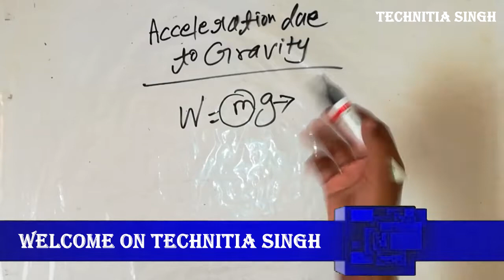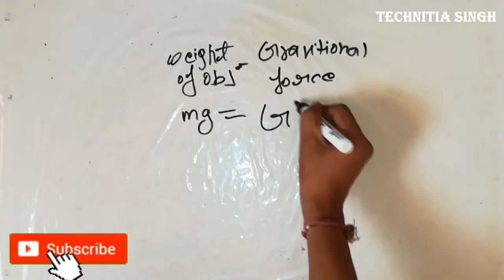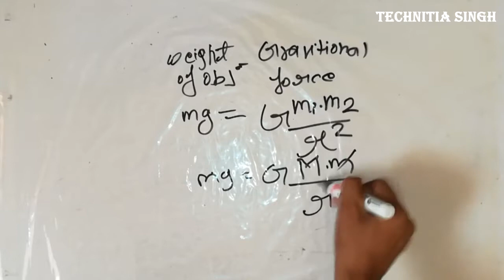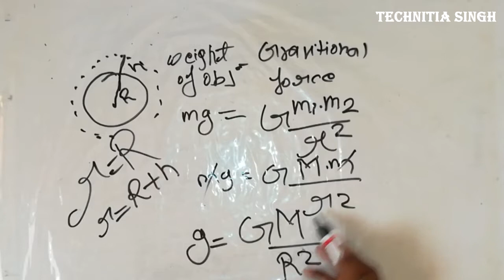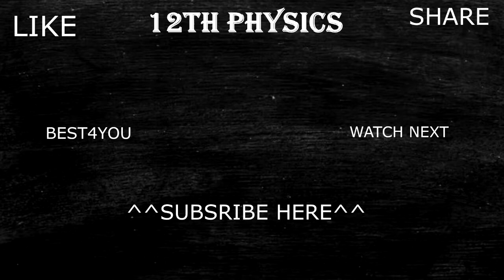Acceleration Due to Gravity : Gravitation |12th Physics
The acceleration which is gained by an object because of the gravitational force is called its acceleration due to gravity. Its SI unit is m/s2 . Acceleration due to gravity is a vector, which means it has both a magnitude and a direction. The acceleration due to gravity at the surface of Earth is represented as g.

FOLLOW ME ON DIFFRENT PLATEFORM